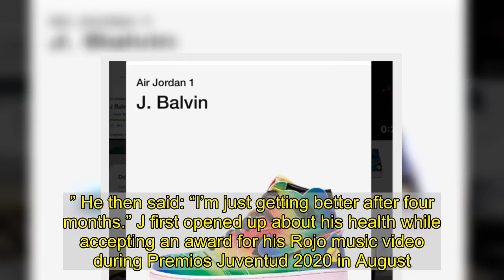J Balvin opens up about battling COVID-19: ‘I’m scared’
December 13, 2020   BY   Robert Peterpaul   J Balvin paid a virtual visit to The Tonight Show Starring Jimmy Fallon this week, and things dove deeper than the usual late night fluff. While the 35-year-old singer and Jimmy Fallon, 46, definitely had a good time, the conversation started off on a serious note. The comedian asked the Colombian talent how he was holding up after contracting COVID-19, and his candid answer was pretty scary.Scroll to watch their chat!“Man, you know, I’m still a little bit scared,” Balvin said. “I’m scared to have it again. It was really tough and really hard for me. I’ve never had something so hard in my body as a virus, you know?” He elaborated on what it’s like to have the virus, adding: “It feels really like a whole sickness.”  The Colores crooner touched on an aspect of coronavirus that we don’t often hear about. “Of course, the brain suffers, too,” he added. “That’s when I had again, like, sad and depression back.” He then said: “I’m just getting better after four months.” J first opened up about his health while accepting an award for his Rojo music video during Premios Juventud 2020 in August.Of course his visit wasn’t all gloom. Jimmy congratulated the talent on his many accomplishments in 2020, despite the pandemic. For one thing, this week he became the first latin artist to ever release his very own pair of Jordans. “This is one of my biggest dreams come true,” J said since he was born in 1985 and that’s the year the original Air Jordans were first released.